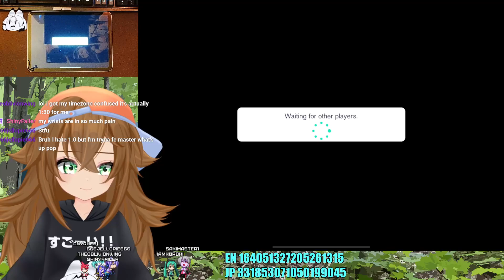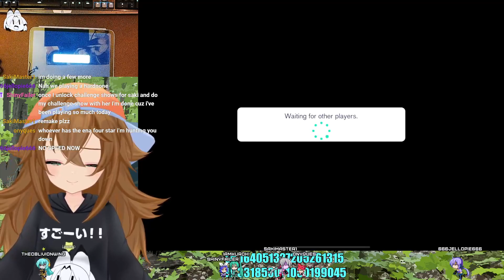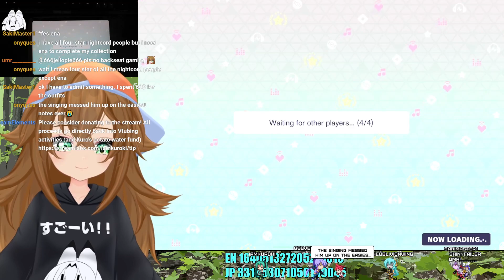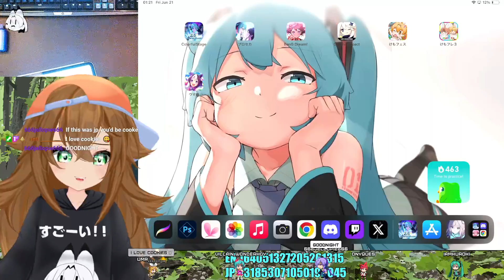Kuro's Super Happy Funtime Hour! Cheeki Breeki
pt2